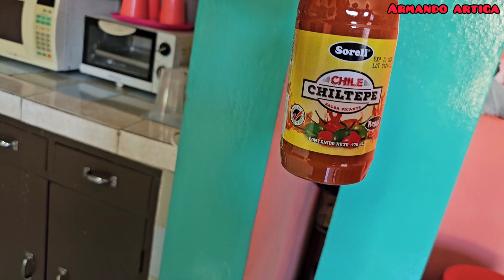preparándome para recibir a mi amor